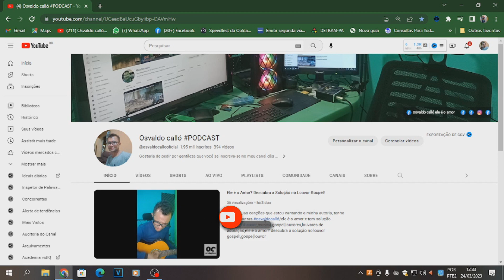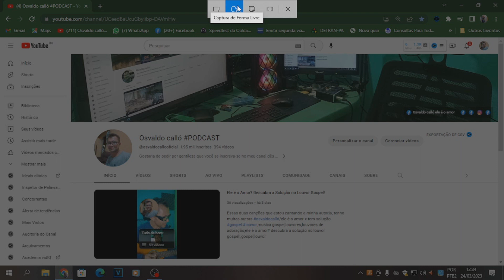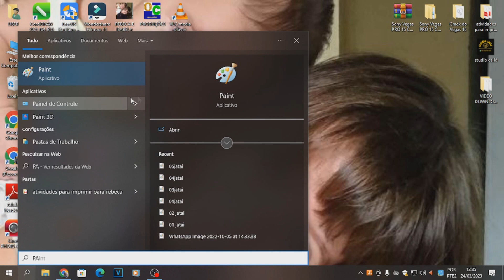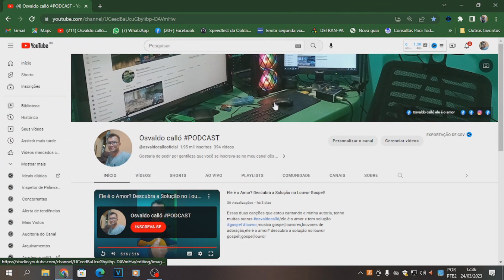Como tirar o print do PC ou notebook...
forma mais simples de tirar um print do PC ou computador/criador de conteúdos,calló aventuras,osvaldo calló,calló,marketing digital,criador de conteúdo,como fazer marketing de conteúdo,o que é marketing de conteúdo,marketing de conteúdo,tutorial,chatgpt tutorial,blender puddle tutorial,chat gpt tutorial,tutorial chatgpt,dicas,dicas desenho,melhores dicas,faça você mesmo